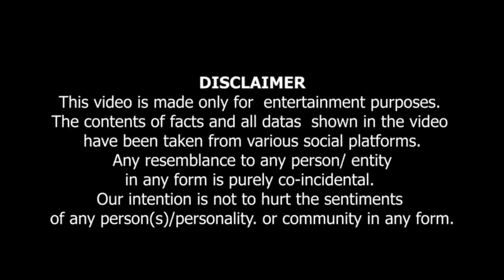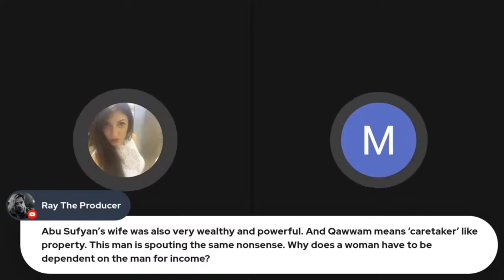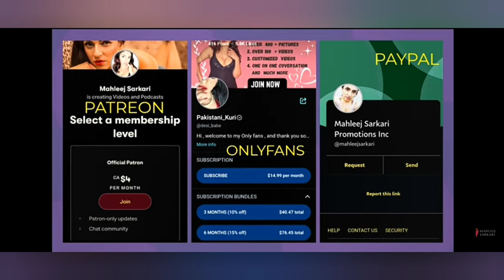Mahleej Sarkari || Debate with pakistani pathan